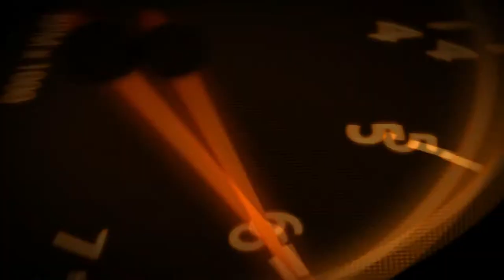Colin McRae Dirt | Tier 2 | USA Windy Point Short B #15